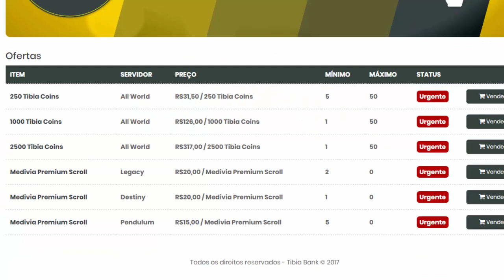ITEXO UMBRAL MASTER SPELLBOOK, FALCON BOW, VISAGE OF THE END DAYS - Tibia Best Clips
PARCERIAS
💜  REI DOS COINS

todos  os que estavam no vídeo Abaixo:
►/UrsinhaClips
►/ddd_pinda
►/puniogaming
►/crownycro
►/rfbuozzi
►/nerdiclee
►/hephraime
►/enaiad
►/wanted_tv
►/rahzz1
►/duquesiin
►/vercyferreira
►/zolzastream
►/eliastibianodoido
►/hegal_
►/Rubini
►/taldoedrao
►/marcleii
►/w3slan

🎵 Track Info:
Title: Shine by Declan DP